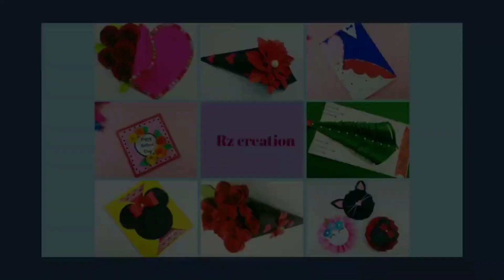झीरो बजेट गणपती डेकोरेशन | ganpati decoration ideas for home easy | Eco friendly ganpati decoration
Ganpati decoration ideas in lockdown
Gauri Ganpati decoration
Ganpati idol online
Ganpati mandala art
Ganpati special train 2020
Ganpati decoration simple
Gauri Ganpati
drawing of Ganpati
Ganpati decoration ideas for home
Ganpati home decoration ideas
eco friendly Ganpati decoration
 decoration
home Ganapati decoration
Ganpati decoration for home
Ganpati decoration
Ganpati decoration at home
 decoration for Ganpati
Ganpati decoration ideas
Ganpati mandap Decoration
eco friendly Ganpati
Ganpati visarjan date 2020
Ganpati decoration ideas 2020
ganpati decorations
gharghuti ganpati decoration ideas